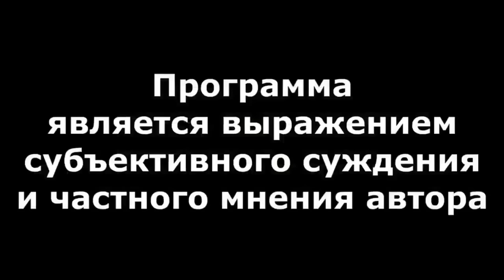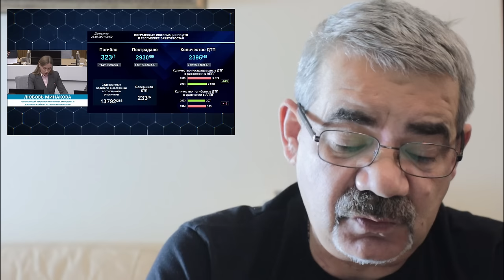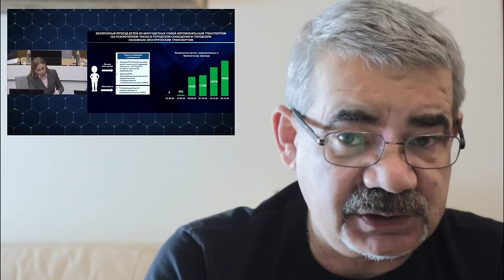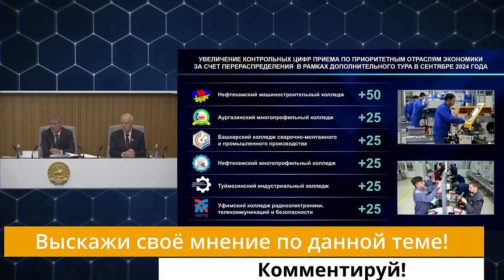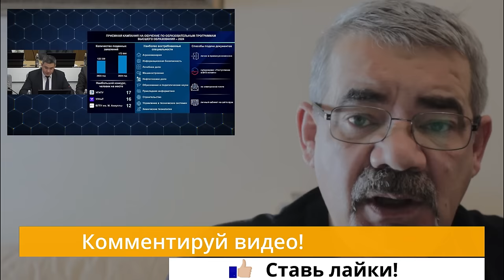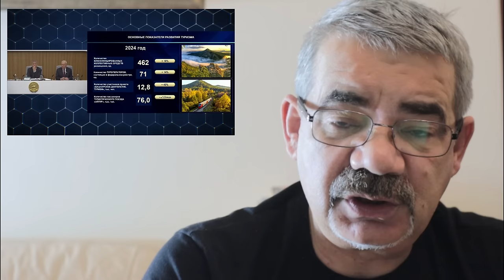"Хабирова опять "побрили" в Москве..." "Открытая Политика". Выпуск - 633. 28.10.24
"Хабирова опять "побрили" в Москве..."

Хронометраж:
00:18 - Правительство: ступор продолжается;
06:20 - Минакова раздражает Хабирова;
11:00 - "Военное время"?;
15:44 - Гордиенко = Афзалов?;